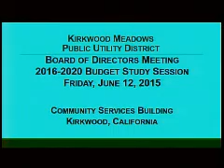KMPUD FYE 15 16 Budget Review Session 6 12 15